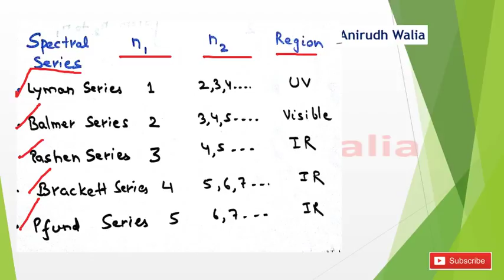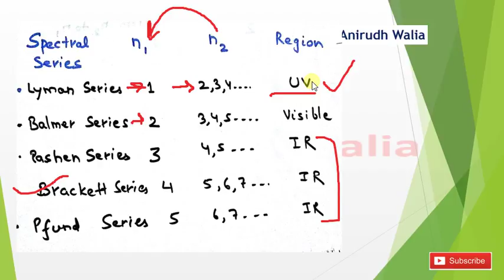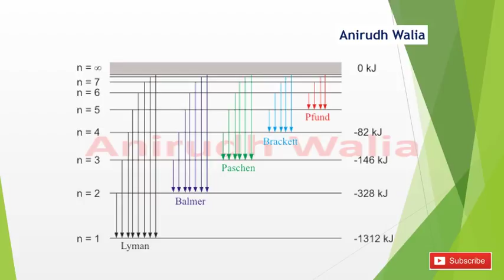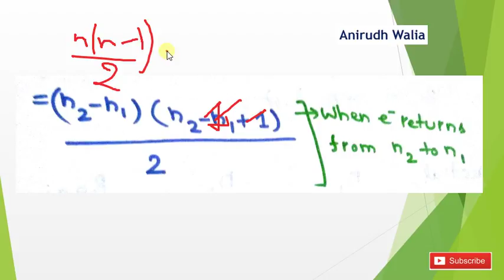Trick to find SPECTRAL LINES | Atomic Structure | Anirudh Walia Chemistry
Trick to find number of spectral lines by Anirudh Walia.